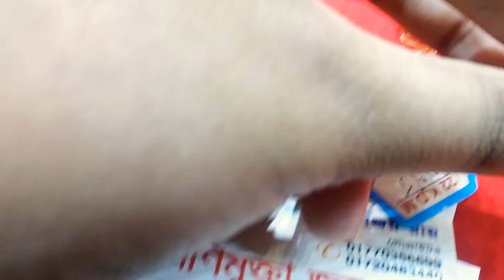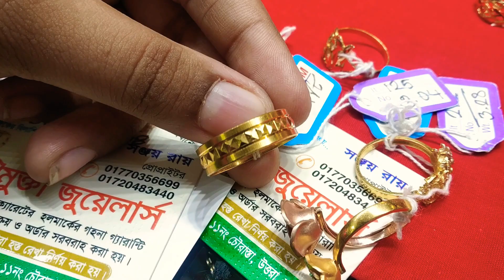22 kdm সিঙ্গাপুরের সোনার ফিঙ্গার রিং এর দাম ঢাকায় কোথায় পাবেন জানুন | gold finger ring price bd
3000  টাকা থেকে শুরু দারুণ হীরার নাকফুল এর দাম জানুন